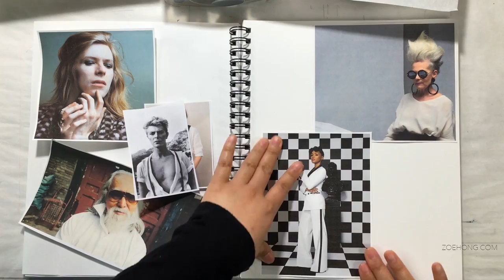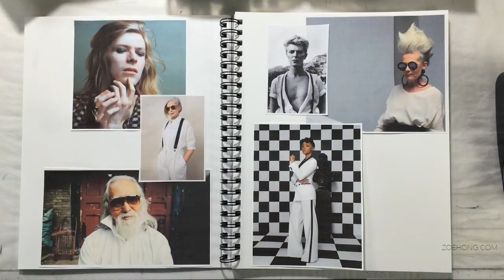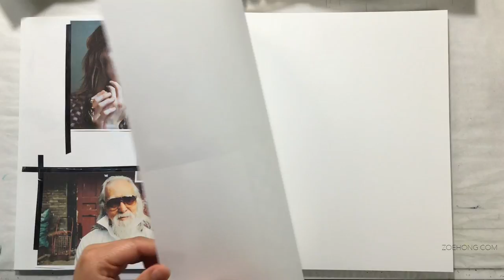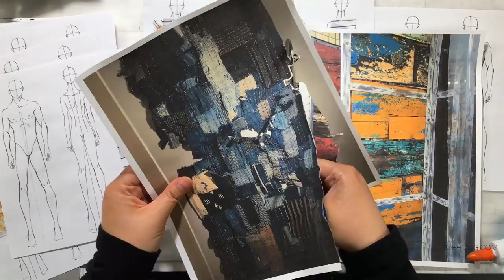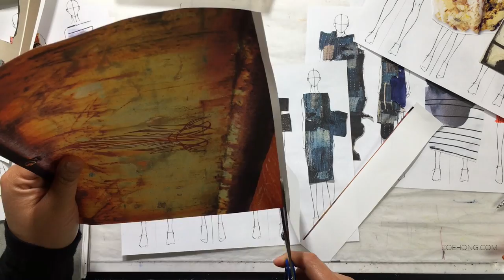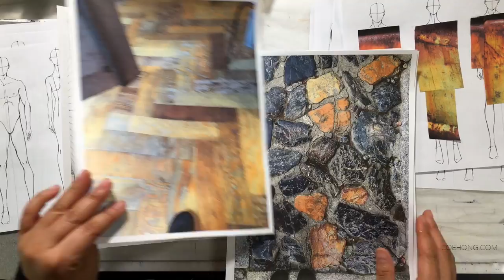Watch Me Design 5: Collaging On Figures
Fashion figure templates are at zoehong.etsy.com.

In this installment, I create a customer visual collage, work on my color story, collage colors and textures onto figures, start thinking about fabrics, narrating everything.
Welcome to my newest series: Watch Me Design A Fashion Collection. It's a little self-explanatory. I'll be designing a collection, sometimes I'll narrate a lot, talk you through my process, sometimes I'll just let y'all watch me work.

I follow the Fashion Design Process I teach in schools and here on YouTube, but this series won't be a 1 video = 1 step in the design process format. I'mma go as slow as I want!